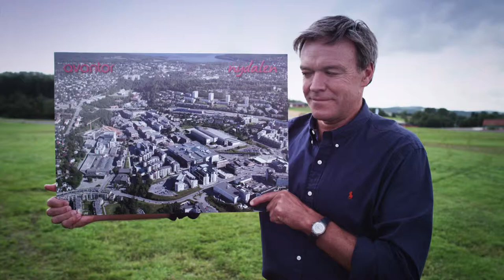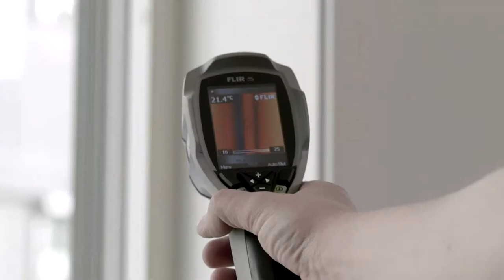AVANTOR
Filmed for Avantor

Production company: Fuglefjellet - fuglefjellet.no
Producer: Toivo Nilsen
Director: Geir Henning Hopland
Cinematographer: Johan Fredrik Bødker
Focus Puller: Espen Gjelsten
Steadycam: Stian Olberg
DIT: Vi Duc Troung
Production manager: Bård Røssevold
Loc manager: John Myrstad

Aerial cinematographer: Leif Johan Holand, Erika Tiren, Espen Gjelsten

Sound: Øyvind Planting
Gaffer: Nicholas Messel
Light. ass: John Arne Jørgensen
Makeup: Janne Rohmen
Production ass: Vidar Stadheim
Motion Graphic: Tore Holmem & Christoffer Furnes
Edit: Iver Bostad
2nd Unit cinematographer: Magnus Nordstrand/Espen Gjelsten